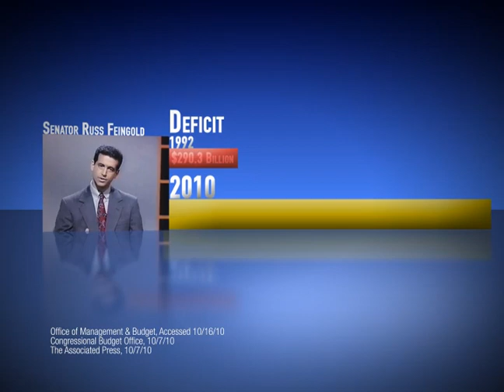Penny Pincher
- Don't forget to "share" this video.